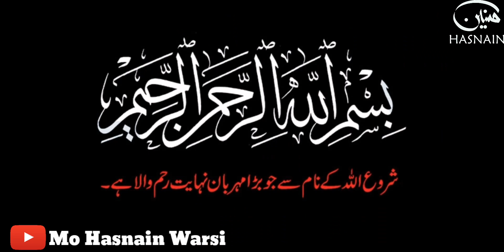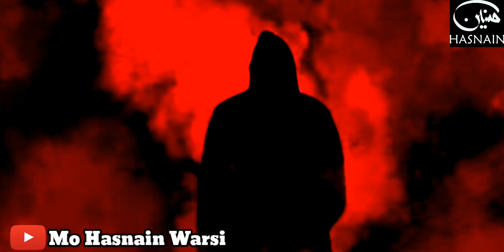Aisi Aurat Shaitan ki dost h ||Hazrat Mohammadؑ Hadees | Mo Hasnain Warsi